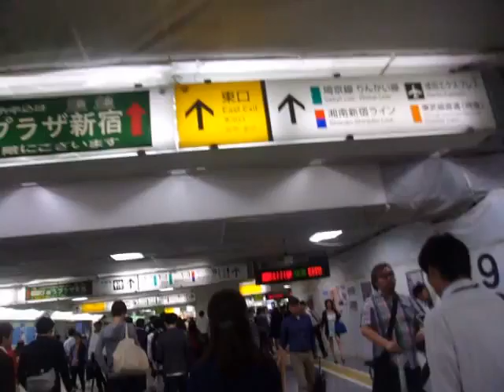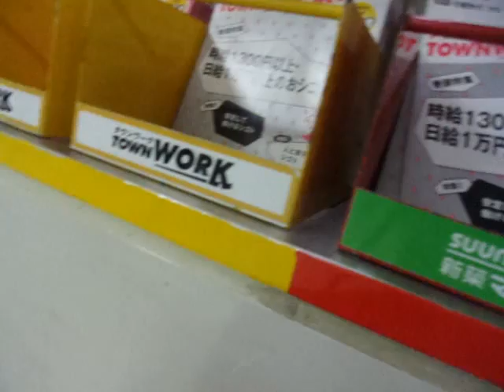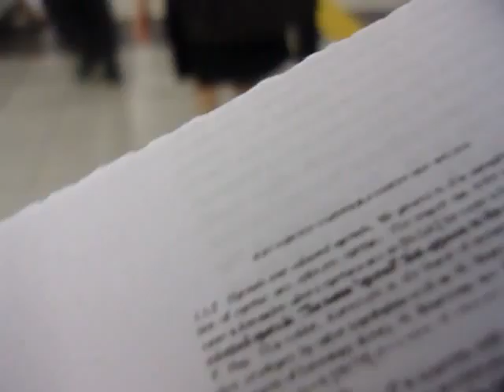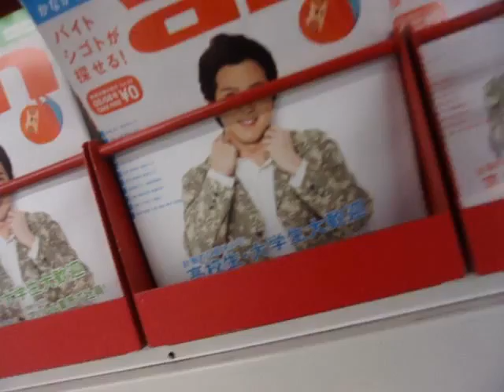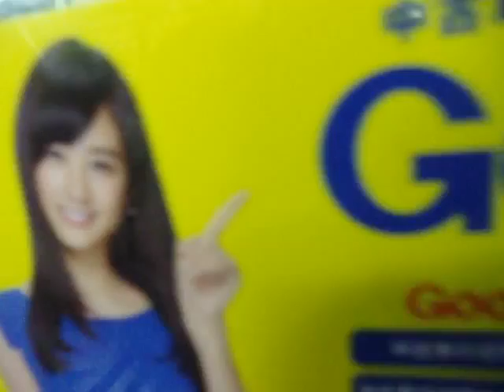GEDC3938 2015.06.03 arXiv-statics wikipedia at ikebukuro becks cafe freetalk donkihote TV